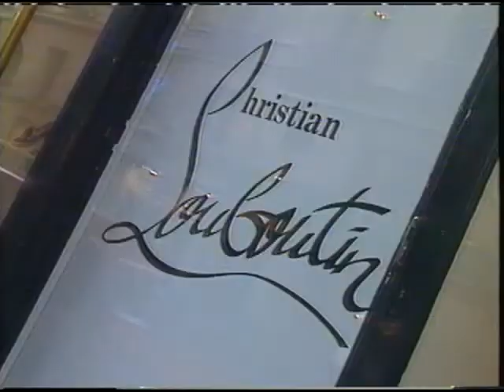기타 동영상 - 비디오패션, videofashion 1994년08월, 비디오테이프, VHS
- 1994년 8월 발행한 비디오 형태의 잡지-